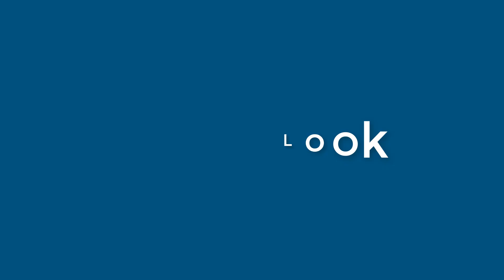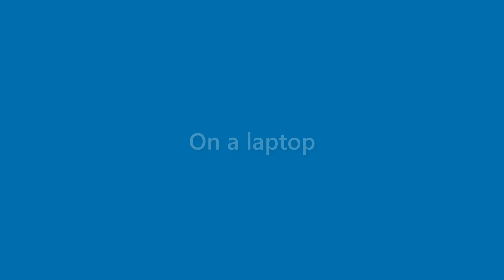Jessie Gibbs - appearance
Name Look - Jessie Gibbs - appearance. In this video we present "Jessie Gibbs" name look and feel in various scenarios.
This video will cover:
How does "Jessie Gibbs" look as a personal letterhead?
How does "Jessie Gibbs" look on a business card?
How does "Jessie Gibbs" look on a computer/laptop screen?
How does "Jessie Gibbs" look with different background colors?
How does "Jessie Gibbs" look with various fonts?